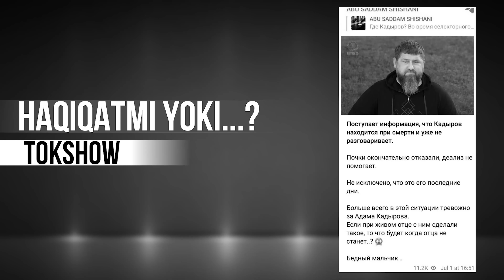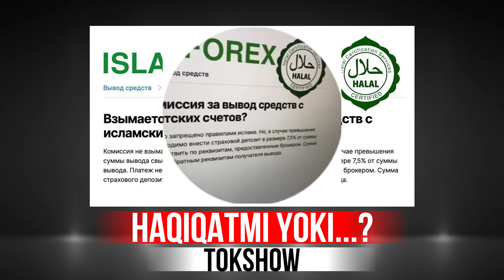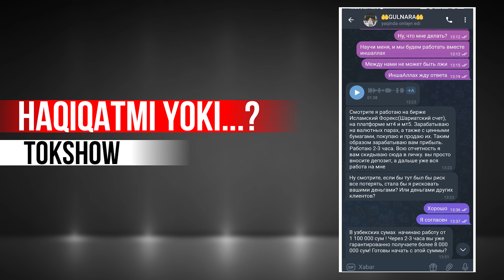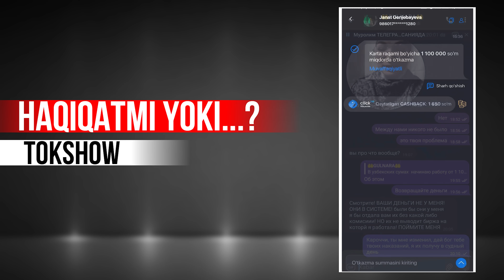РАМЗАН КАДЫРОВ ОГИР АХВОЛДАМИ? | МУСОФИРЛАР ТУПАЛОН КИЛДИ!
"UZBOOM TV" YouTube Sahifasining Rasmiy Telegram Kanali!
📡 Tezkor Yangiliklar
✅ Rasmiy Xabarlar
🔥 Qaynoq Maqolalar
❗️YouTube Sahifa👇